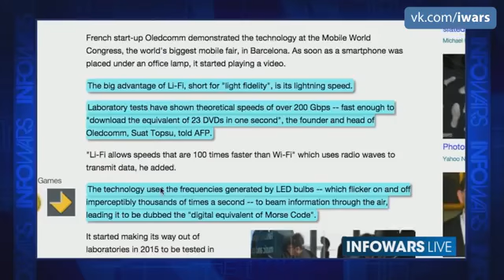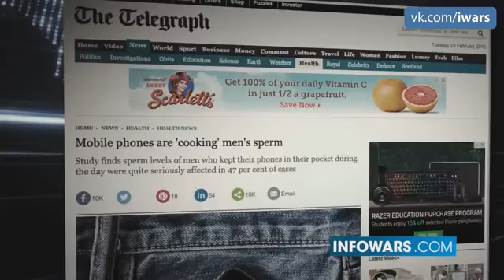Мобильный телефон как причина мужского бесплодия